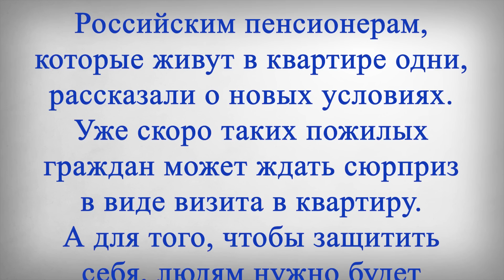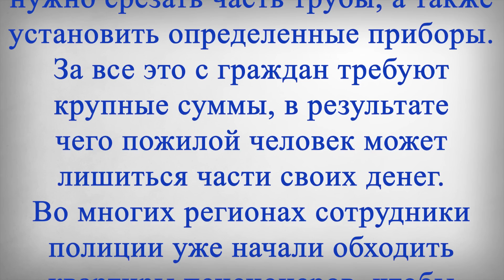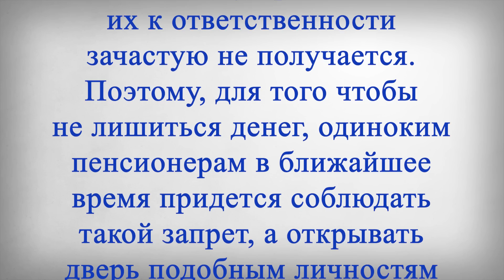Пенсионеров которые живут одни ждет СЮРПРИЗ!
В этом выпуске:
Российским пенсионерам, которые живут в квартире одни, рассказали о новых условиях. Уже скоро таких пожилых граждан может ждать сюрприз в виде визита в квартиру. А для того, чтобы защитить себя, людям нужно будет соблюдать важный запрет. Новые условия возникли для тех пожилых граждан, которые живут в квартире одни. Именно таких пенсионеров начали выбирать в качестве жертв мошенники, которые действуют по новой схеме.
Отмечается, что предприимчивые дельцы стучат в квартиры к пожилым гражданам и представляются сотрудниками газовой службы. Они уверяют пенсионеров, что их жилье нужно проверить на наличие утечки газа, а для этого требуется доступ к оборудованию и трубам, которые обычно находятся на кухне. После этого мошенники проводят нехитрые манипуляции и делают вывод, что оборудование неисправно и, чтобы не случилось утечки, нужно срезать часть трубы, а также установить определенные приборы.
За все это с граждан требуют крупные суммы, в результате чего пожилой человек может лишиться части своих денег. Во многих регионах сотрудники полиции уже начали обходить квартиры пенсионеров, чтобы рассказать им о такой схеме. Пожилых граждан призывают не открывать дверь таким людям и не поддаваться на их призывы купить что-либо. Ведь по факту аферисты никак не нарушают закон, лишь продавая приборы по завышенным ценам. А потому привлечь их к ответственности зачастую не получается.
Поэтому, для того чтобы не лишиться денег, одиноким пенсионерам в ближайшее время придется соблюдать такой запрет, а открывать дверь подобным личностям теперь будет запрещено.